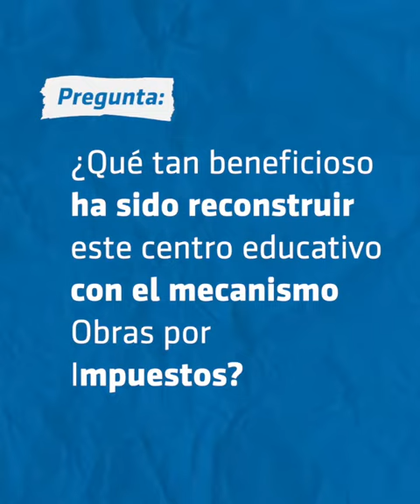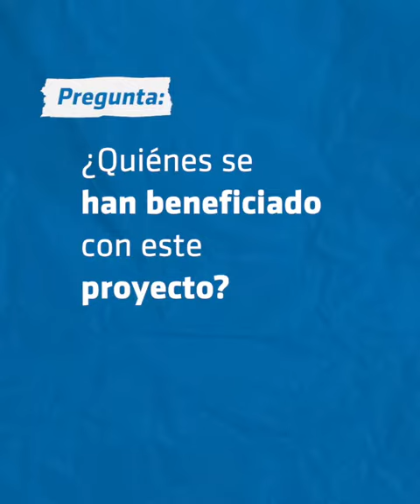Beneficio de proyectos OXI - Julio Carrasco Chuica, Director colegio San Ramón de Chulucanas